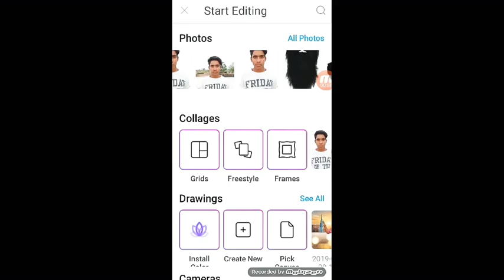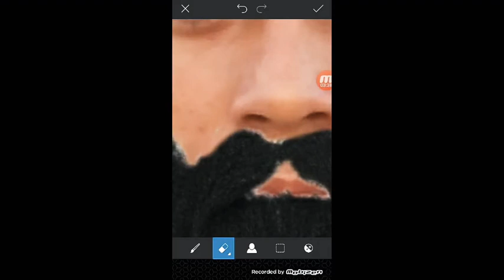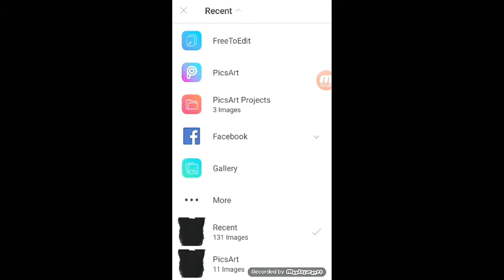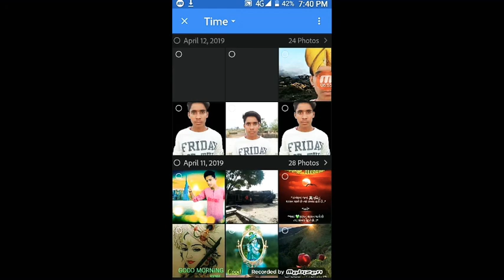Kesari movie poster photo editing full step by step tutorial on sachineditoz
Hi whatsapp guys this video is kesari movie poster photo editing step by step

Please